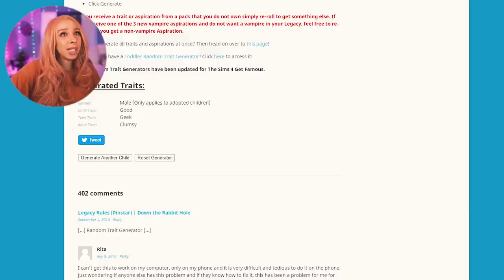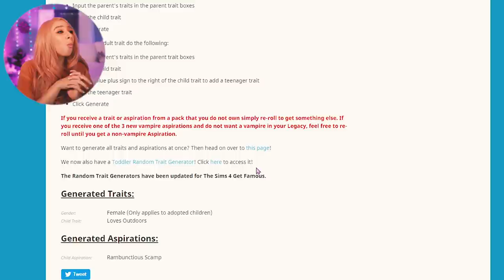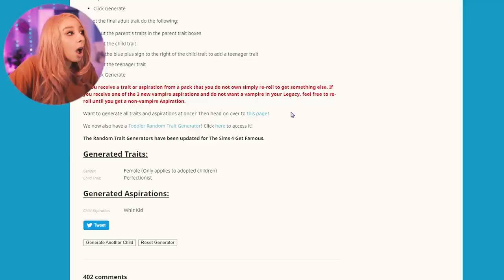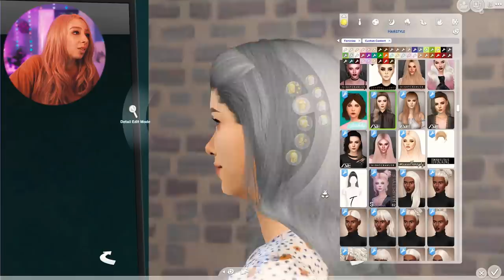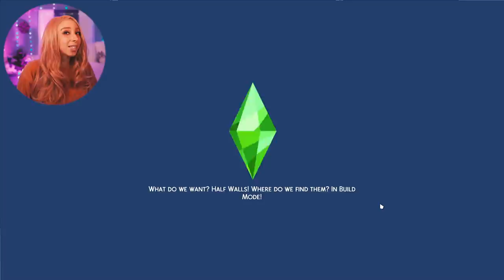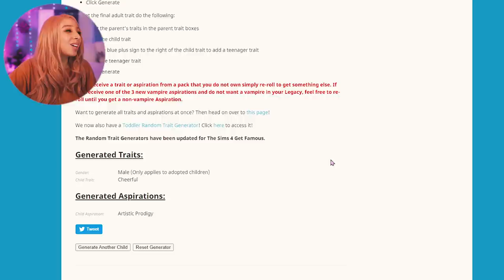SIMS 4 LEGACY CHALLENGE #55! ♥️ CHARLIE'S MEMORIAL & 5 BIRTHDAYS!